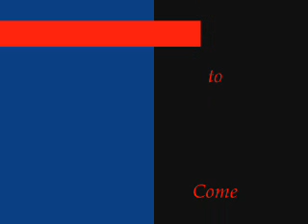Sambuca and Beaujolais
Fun at the park.